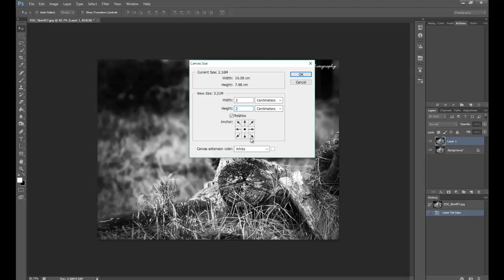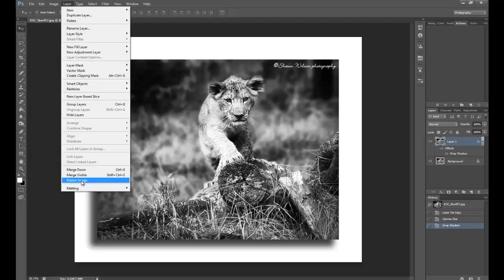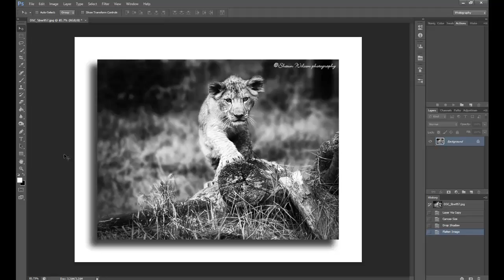Drop Shadow Border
photo shop  please play in 720hd for full effect